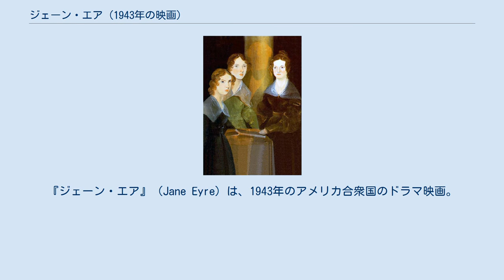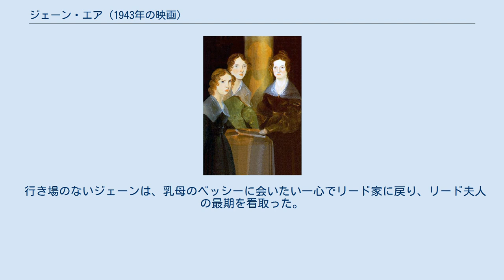ジェーン・エア (1943年の映画)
バーナード・ハーマンの作曲映画
ジェーン・エア
『ジェーン・エア』（Jane Eyre）は、1943年のアメリカ合衆国のドラマ映画。
監督はロバート・スティーヴンソン、出演はオーソン・ウェルズとジョーン・フォンテインなど。
シャーロット・ブロンテの同名小説の映画化作品である。
 成人したジェーン自身の語りで物語は進行する。
孤児のジェーンは親戚のリード夫人の屋敷で育ったが、はっきりとものを言う性格が災いして、夫人に毛嫌いされ虐げられた。
10歳になったジェーンは、慈善学校であるローウッド学園に送られることになり、世話をしてくれた乳母のベッシーに別れを告げた。
 ジェーンは学園でも反抗的だと問題児扱いされたが、優しいヘレンという友人ができた。
親切な村の医師リバーズは、ヘレンの咳を心配したが、冷酷なブロックルハースト校長は生徒の健康を気にかけず、ヘレンは結核で亡くなってしまった。
 10年後にジェーンは学園を出て、家庭教師として生きる道を選んだ。
ソーンフィールドと呼ばれる館に雇われたジェーンは、アデールという少女を任された。
アデールは当主のロチェスターがフランスの踊り子から、彼の落とし子だと押し付けられた娘だった。
 ロチェスターは高慢な皮肉屋だが、それは彼の純真な魂が傷ついたせいだと語るジェーン。
ある夜、ジェーンは不気味な笑い声で目を覚まし、ロチェスターの寝室の火事を消し止めた。
放火の疑いがあったが、命拾いしたロチェスターはジェーンに口止めし、誰にも事実を伝えなかった。
 ロチェスターは媚びない性格のジェーンに好意を持ったが、美しいブランシュ嬢との交際を続け、母親や友人たちと共にソーンフィールド邸に招待した。
宴会が開かれた日の深夜、ロチェスターはジェーンに血まみれの男の介抱を頼んだ。
怪我人はジャマイカから来たメイソンという客だったが、ロチェスターは今回も真相を語らず、事件を内密に処理してしまった。
 ロチェスターがブランシュ嬢と結婚すると思ったジェーンは、ソーンフィールド邸を出る決心をした。
ロチェスターは金目当てのブランシュ嬢と客たちを追い返し、ジェーンに求婚した。
しかし、結婚式に弁護士ブリッグズとともに現れたメイソンが異議を唱え、式は中止された。
ロチェスターは過去に若気の至り、盲目にもメイソンの妹バーサと結婚していたのだ。
精神に異常をきたしたバーサが今もソーンフィールド邸に幽閉されていることを知ったジェーンは、法や道徳に従い、愛するロチェスターに別れを告げ、館を後にした。
 行き場のないジェーンは、乳母のベッシーに会いたい一心でリード家に戻り、リード夫人の最期を看取った。
破産状態のリード家の公売を終え、ローウッド学園に勤めることを覚悟するジェーン。
しかし、幻聴でロチェスターの声を聞いたジェーンは、胸騒ぎを覚えてソーンフィールド邸に戻った。
館がバーサの放火で焼け落ち、バーサも亡くなったことを知ったジェーンは、失明したロチェスターと共に生きることを誓うのだった。
 Rotten Tomatoesによれば、13件の評論の全てが高評価であり、平均点は10点満点中7.79点となっている。